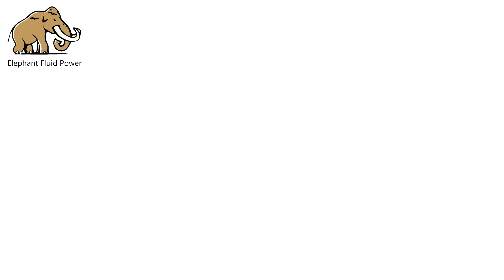A4vg71 Charge Pump Gear Pump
Elephant Fluid Power, Chinese Powerful manufacturer with 20 years expreience.
Provide a series of Spare parts for Repair and maintaince
Charge Pump
Spare Parts,
Seal Kit, of the hydraulic motor, pump.

Our Company:
Elephant Fluid Power Technical team has many years of operation and service experience,Provide customers with professional hydraulic system solutions,Quality assurance of quality products,We have many years of experience in purchasing and sales to prevent counterfeit and shoddy products,1-7 days, fixed sales engineer, agreement specific delivery period,Years of industry experience, sales, repairs, commissioning, maintenance,Super fast one-stop professional service,Provide technical response within 2 hours of standard warranty,Effectively guarantee the quality of hydraulic products,Worry-free delivery time 1300 kinds in stock,One-stop service, directly with the manufacturer,Provide complete hydraulic system solutions,Comprehensive guidance to provide technical services within 1 working day,Rigorous processing and excellent quality.
 We are looking for good long business partner and friendship.
I believe we will establish a good and long-term cooperation.